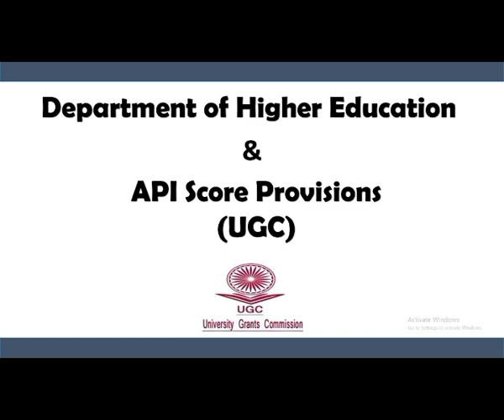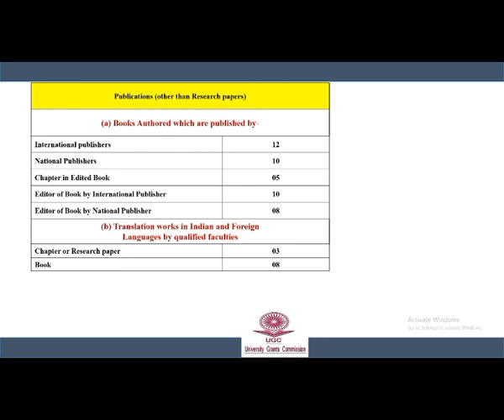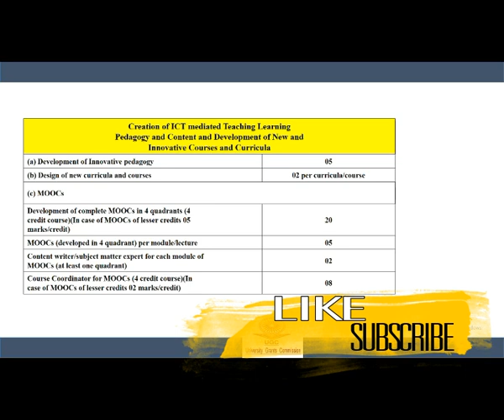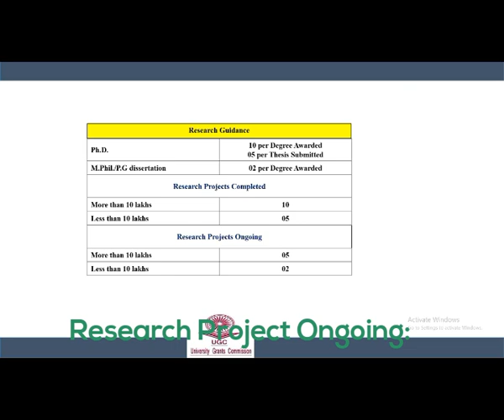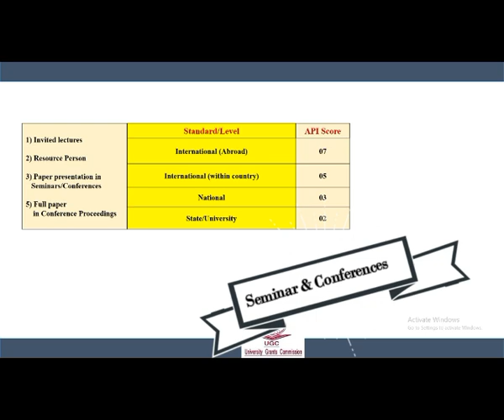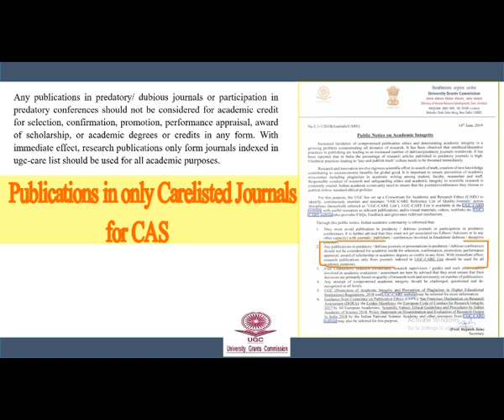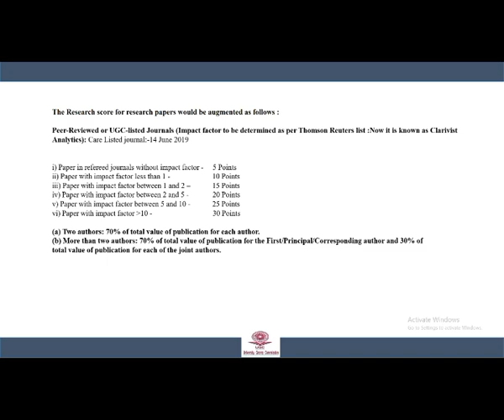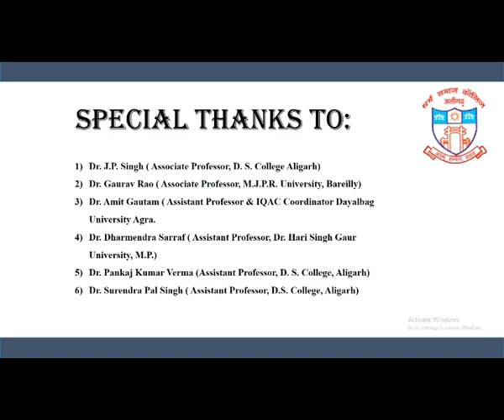UGC 2018 guidelines related to Selection and Promotion of Teachers in Higher Education Services.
As we all know that UGC 2010 added API Score Provisions for the selection and promotion of techers in Universities and Colleges. Now UGC 2018 guidelines also put light on the API score provisions that are quite relevant for the selection and promotion of teachers in colleges and universities in India. In this lecture, we have described  all Academic and Research work with their API Score in the simplest way. We have also desribed the clause of CARE Listed journals that came up on 14th june, 2019. Now publication in only CARE LISTED journal is conuntable for the career advancement in higher education services. Here, we have also told that that earlier impact factor of Thomoson Reuters were counted for API , but now anonther name has taken its place. It is quite important to know so that we can get the benefit of our publication. This video will clear all doubts regarding API Score provisions ...What is the API for Paper Publication, What is the API provisions if the authors are two or more than two, What is the API Score for Editor, What is the API of Paper Presentation in any Seminar / Conference. What is the API for Publication Proceedings of the same presented paper, What is the API for the author of any chapter in any Edited Book, What is the API provision related to Moocs and E Content related matter, What is the API for Ph.d and Disseration and M.Phil guidance...and much more.